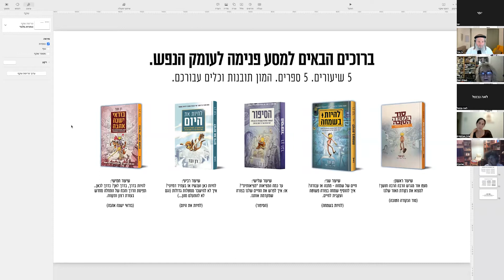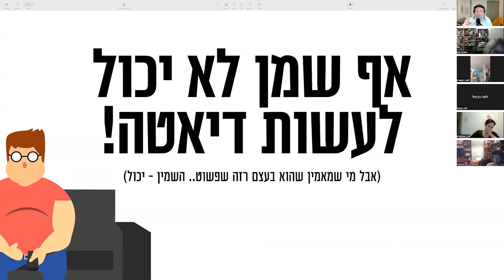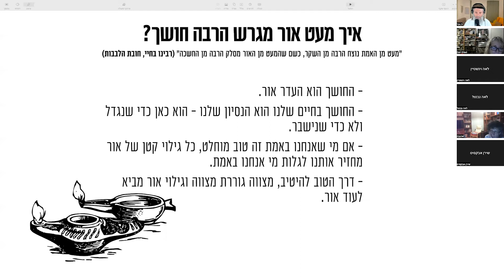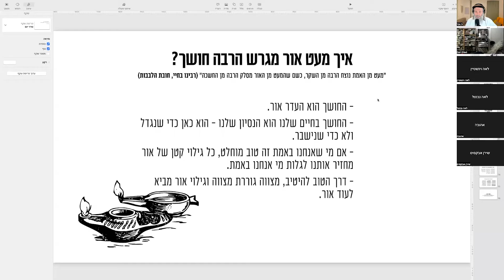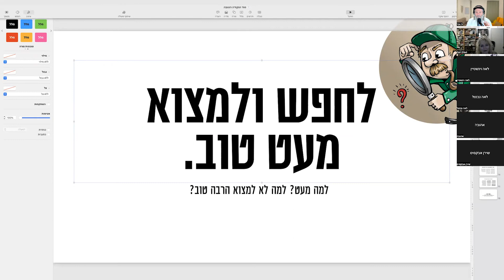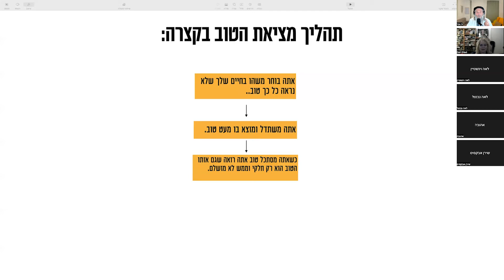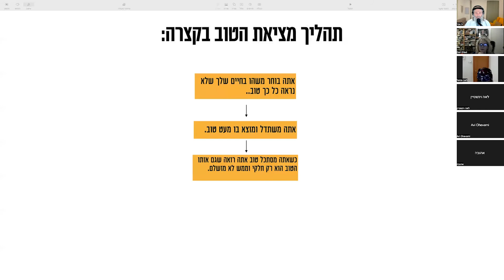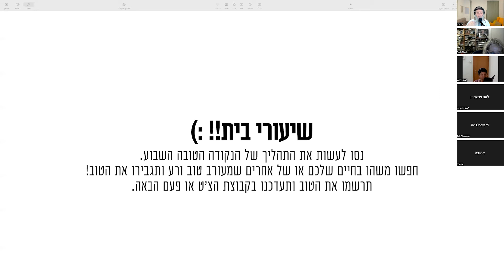תיבת האוצר של הנפש - שיעור 1: סוד הנקודה הטובה 120622